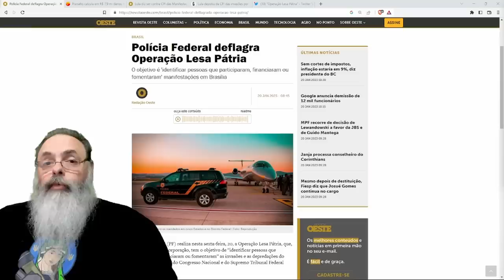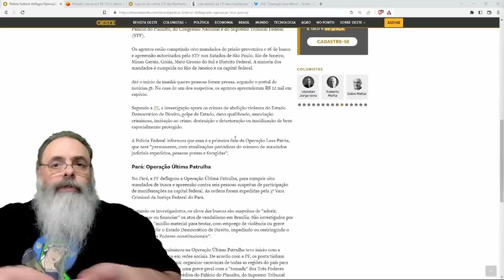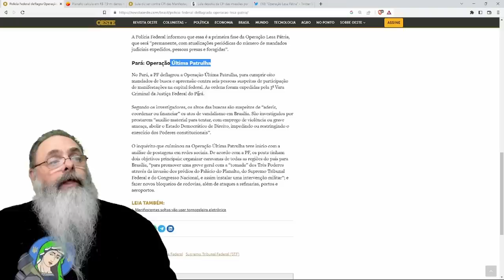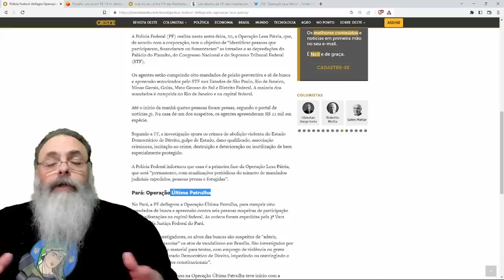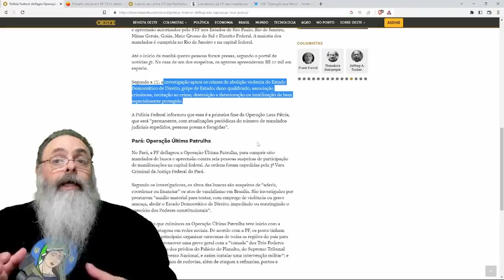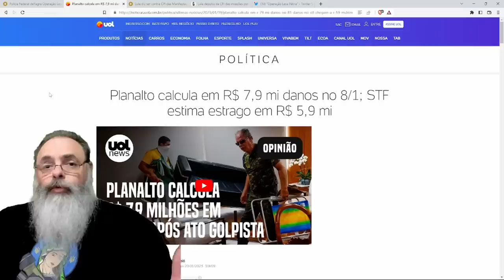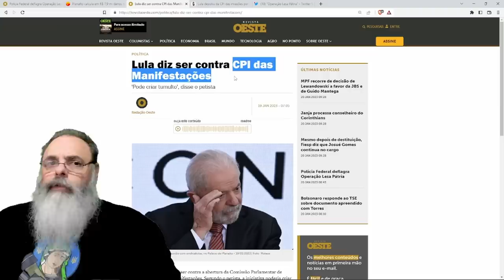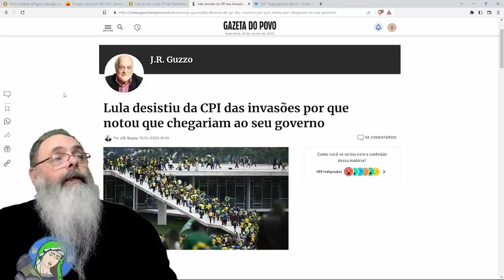OPERAÇÃO LESA PÁTRIA visa PRENDER organizadores e FINANCIADORES dos ATOS GOLPISTAS do dia 8